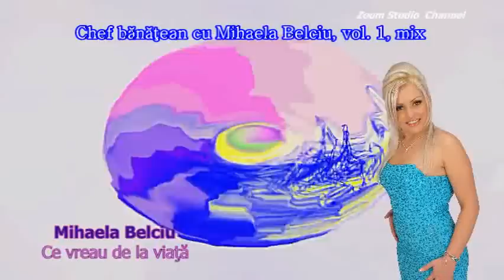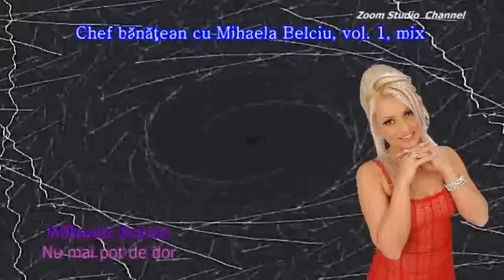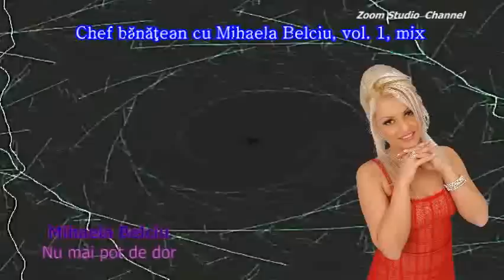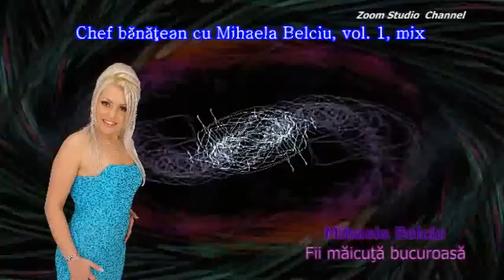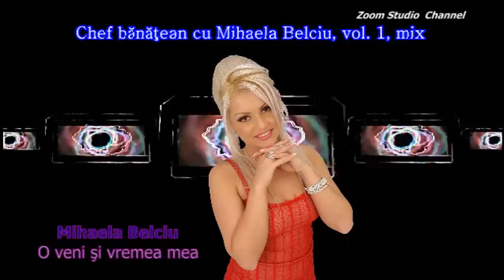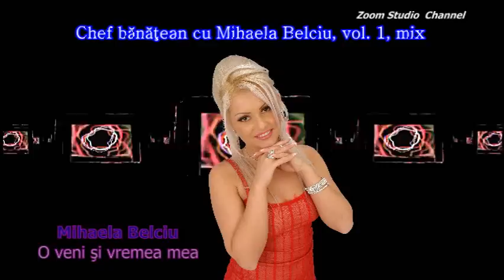CHEF BANATEAN CU MIHAELA BELCIU SI DANUT MERSAN VOL.1, MIX, ZOOM STUDIO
CHEF BANATEAN CU MIHAELA BELCIU SI DANUT MERSAN VOL.1, MIX

01. Mihaela Belciu si Lucian Dragan - Cine-si vinde omenia (0:00)
02. Mihaela Belciu - Am un barbatel cioban (5:39)
03. Mihaela Belciu - Eu mor dupa tine (9:29)
04. Mihaela Belciu - Ce vreau de la viata (14:44)
05. Mihaela Belciu - Nu mai pot de dor (18:24)
06. Mihaela Belciu - Mai Ilie Iliuta (21:46)
07. Mihaela Belciu - Fii maicuta bucuroasa (24:27)
08. Mihaela Belciu - Soferas, soferule (29:59)
09. Mihaela Belciu - Ioane cu nume de sfant (33:26)
10. Mihaela Belciu - O veni si vremea mea (37:12)